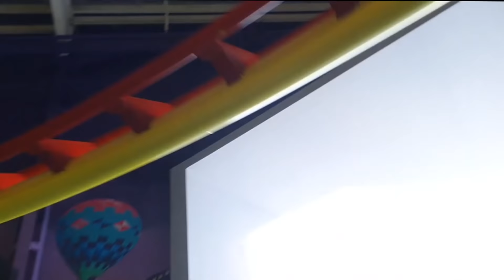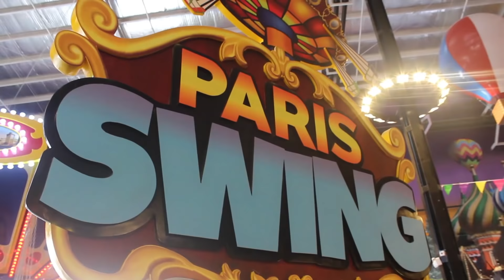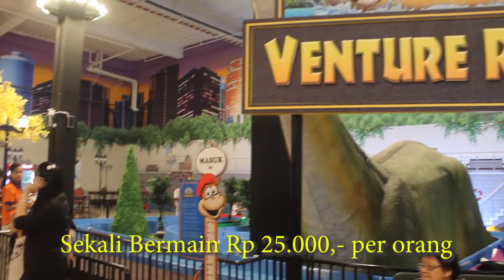Cobain Semua Wahana di Trans Studio Jambi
Hallo, kembali lagi guys bersama kita... Di kesempatan kali ini, kita mau meng-review permainan-permainan yang ada di trans studio mini jambi.. Yuk.. Lgsg disimak aja guys!!!

WE JAYYA : 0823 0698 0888